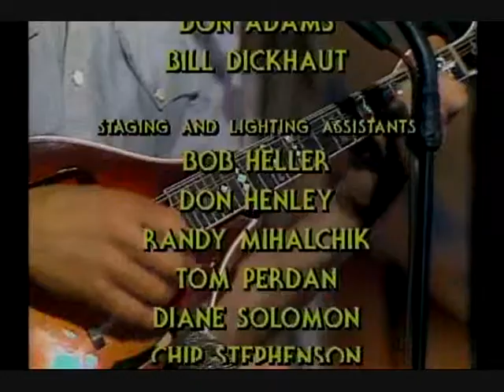Stoney Lonesome The White Trash Song.wmv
Rick signs Steve Nelson's song, "The White Trash Song"